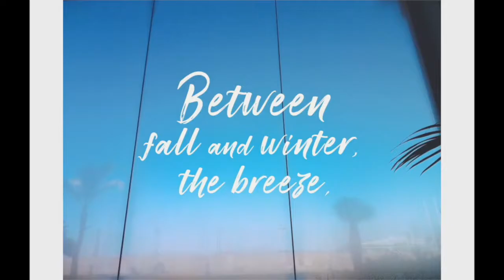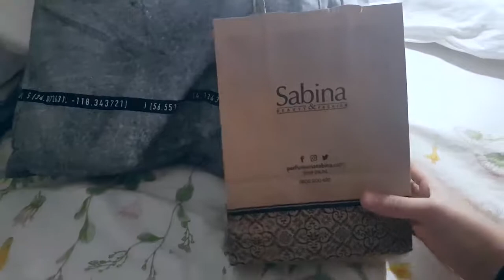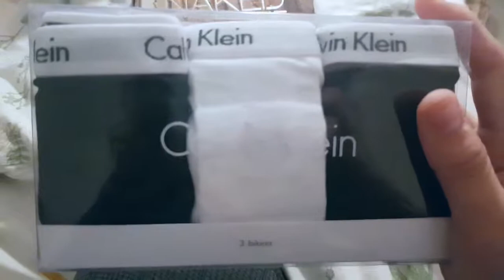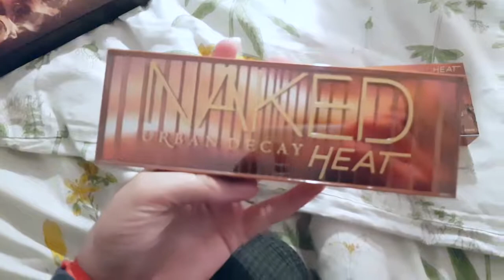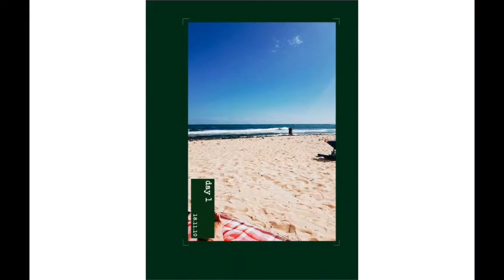일상다반사 VLOG 3 / Spa & Kite (온천 & 연) eng/esp sub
Hace un par de días fui a un spa. Les mostrare el lugar (Solo para mi), tuve la suerte de que no hubiera nadie. Un par de días después se celebró el día de las cometas, fue realmente bonito,  no podía perderlo. espero que también les guste ya que solo se realiza el evento por 3 días al año  💕

A couple of days ago I went to a spa. I will show you the place (Only for me), I was lucky that there was nobody. A couple of days later, the day of the kites was celebrated, it was really beautiful, I could not lose it. I hope you also like it since the event its only for 3 days a year

평범한 집순이의 짧은 하루 편안하게 감상해주세요!💕
오늘도 편하게 봐주시길 바래요. 곧 영상으로 찾아올게요! 오늘도 좋은 하루 되세요.

🌙 제 영상을 더 보고 싶으시다면 채널 구독도 잊지 마세요 ! ♥️